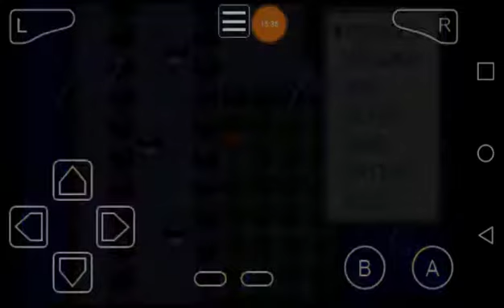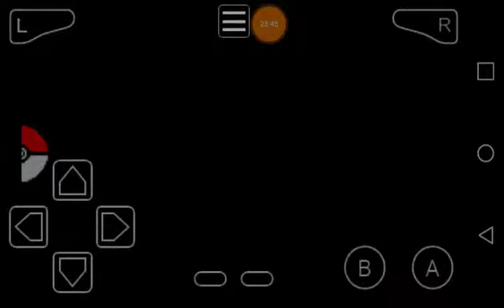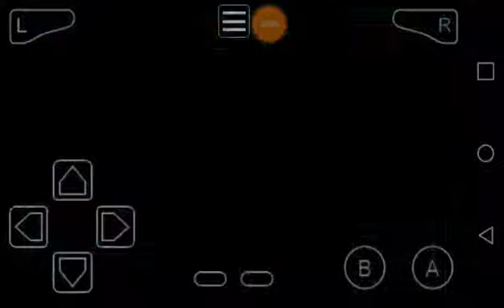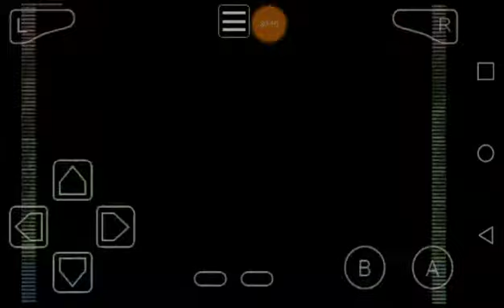Battling Brock in a rom hack|Pokemon dark rising ep9